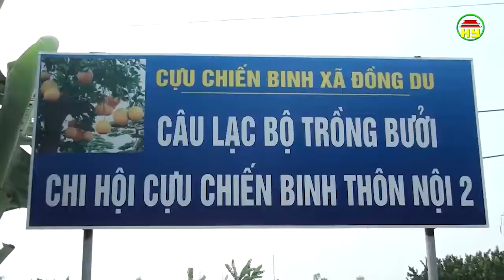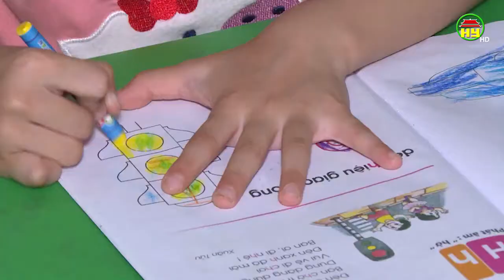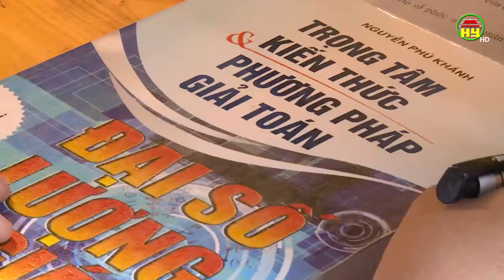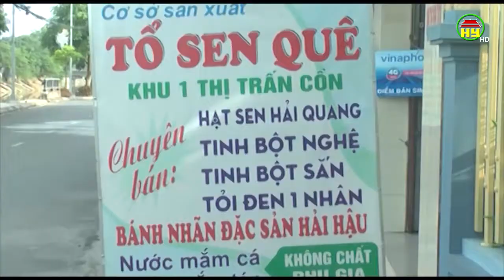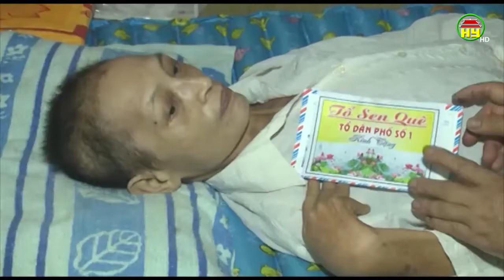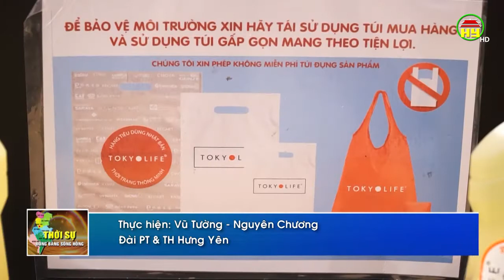Thời sự Đồng bằng sông Hồng thứ 2 ngày 22/07/2019